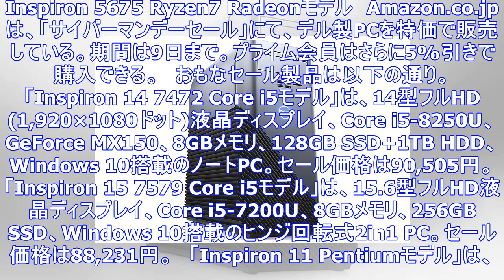【本日みつけたお買い得品】amazon.co.jp、ryzen 7搭載ゲーミングpcなどデル製pcを特価販売 ～11.6や14型ノートpc、スリムタワーpcも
Inspiron 5675 Ryzen7 Radeonモデル　Amazon.co.jpは、「サイバーマンデーセール」にて、デル製PCを特価で販売している。期間は9日まで。プライム会員はさらに5%引きで...